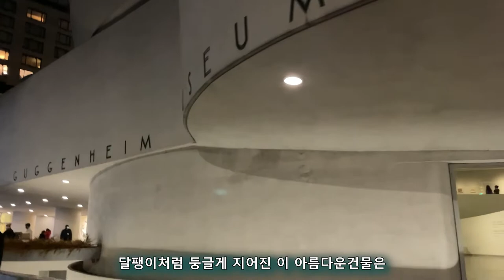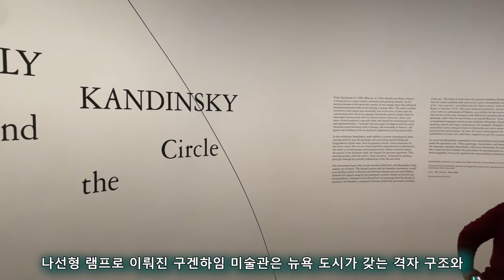Masterpiece with a reason - 유명한 변호사가 화가가된 이유는 ? 뉴욕의 구겐하임미술관 투어 Guggenheim Museum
구겐하임 미술관  투어

패션의 거리 뉴욕의 5번가에 위치한 구겐하임 미술관은 유명한 센트럴파크 주변에 자리잡고
있습니다.
특히 뉴욕에방문중에 바실리 칸딘스키의 특별전을 하고 있었습니다.
러시아출생의 칸딘스키는 원래는 법률공부를 했던 사람이지만,
화가의 길로 잡아들고 점,선,면의 추상화를 만들어 낸 인물입니다.
그가 왜 화가의 길로 들어선걸까요?

독특한 달팽이 모양의 구조의 건축물과 방대한 예술품을 가득 품은,
구겐하임 미술관 특별한  칸딘스키의 전시
저와함께  산책 하시죠.

솔로몬 R. 구겐하임 미술관, 또는 뉴욕 구겐하임 미술관은 미국 뉴욕 맨해튼 89번가에 위치한 현대 미술관이며, 인상파와 후기 인상파, 그리고 현대 미술 작품들이 전시되어있다. 1937년 개관하였으며, 현재의 모습은 건축가 프랭크 로이드 라이트의 작품으로 1959년 완공되었다. 위키백과
주소: 1071 5th Ave, New York, NY 10128 미국
건축가: 프랭크 로이드 라이트
모회사: 솔로몬 R. 구겐하임 재단
책임자: 리처드 암스트롱
창립자: 프랭크 로이드 라이트, 솔로몬 R. 구겐하임, 페기 구겐하임
창립: 1939년, 미국 뉴욕 뉴욕 맨해튼
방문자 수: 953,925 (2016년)